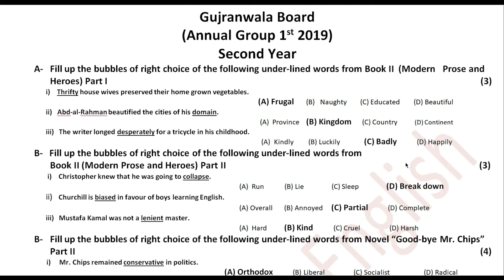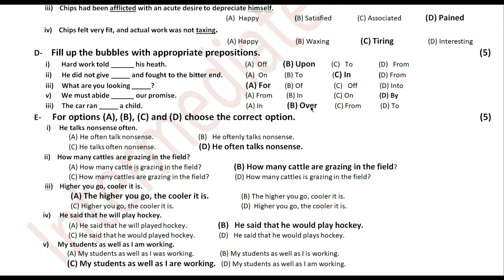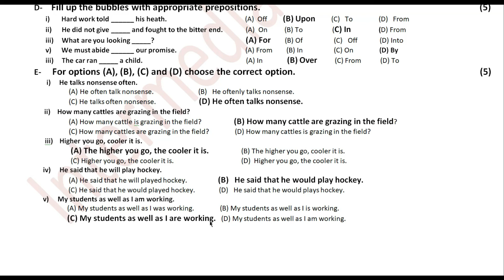Gujranwala Board 2nd Year | Objective Paper | Annual Group 1st | 2019